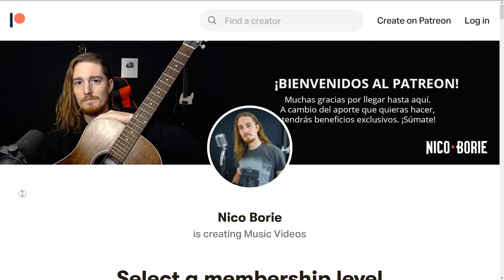¿Cómo sonaría SYSTEM OF A DOWN - B.Y.O.B en Español? 🔥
Cover en español número #81 que se suma a este proyecto llamado "Rock Traducido" donde traduzco clásicos de Rock y Metal a nuestro idioma, manteniendo lo más posible el mensaje original 🤘.

¡GIRA EN MÉXICO! ✈
🔻Links de venta: